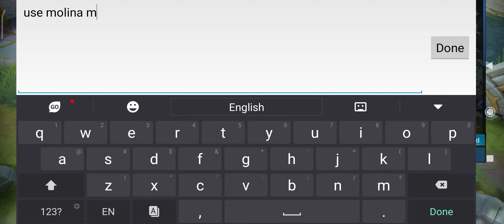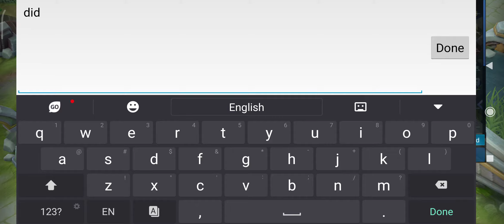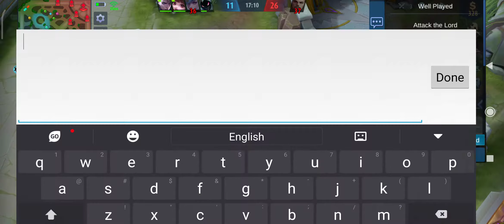Mobile Legend Nana Gameplay